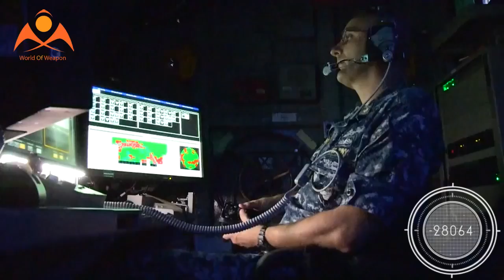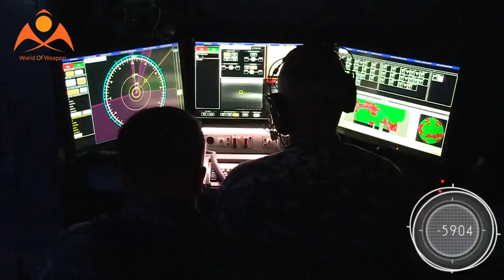Laser gun shoots down drones in US military test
A laser beam gun has successfully downed 'enemy' drones in tests by the US Army and aerospace giant Lockheed Martin.

Video has been released showing the secretive weapon being tested at the US Army's Space and Missile Defence Command testing range in New Mexico last month.